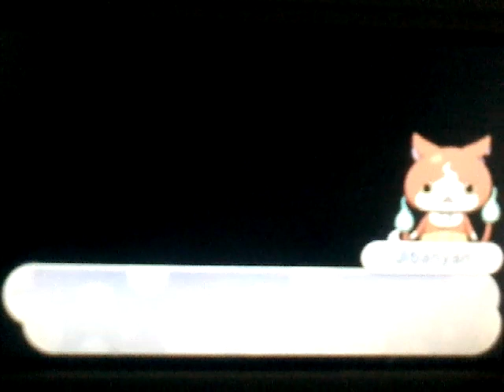Yo-Kai Watch 2 Psychic Specters (Round 2) Episode 2